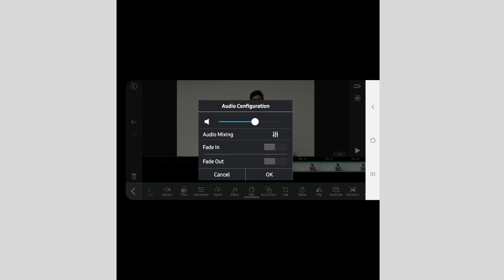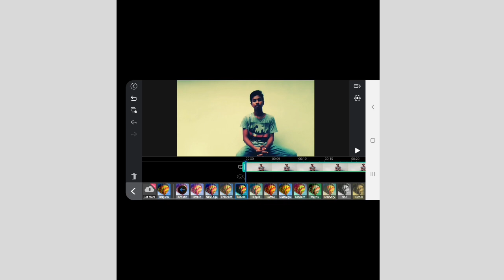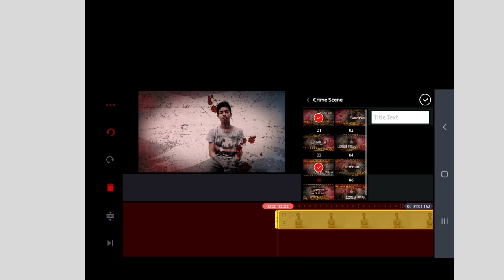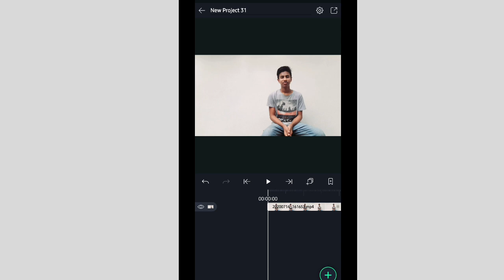TOP FOUR EDITING APPS FOR ANDROID MALYALAM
INSHOT

ALIGT MOTION

MY OPQR OFFICIAL VIDEOS